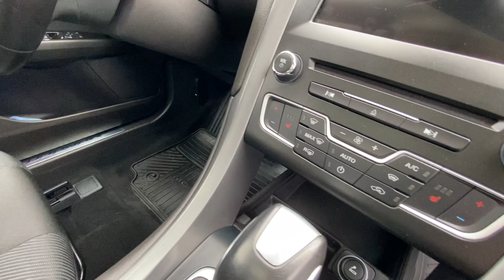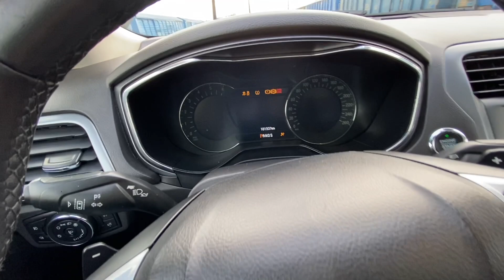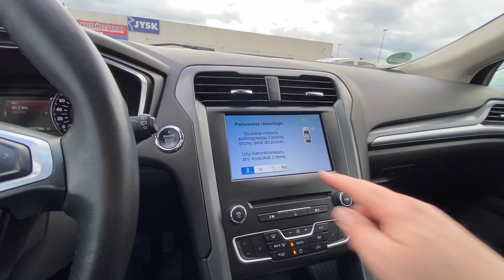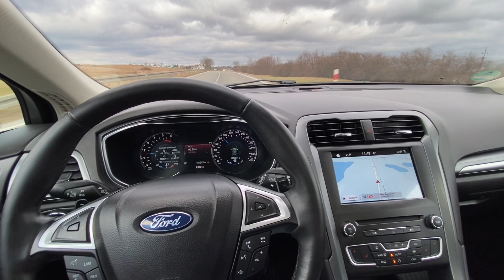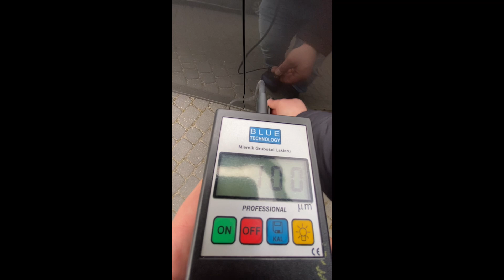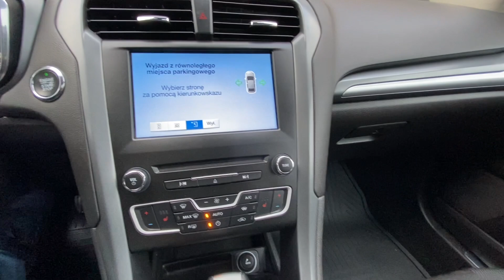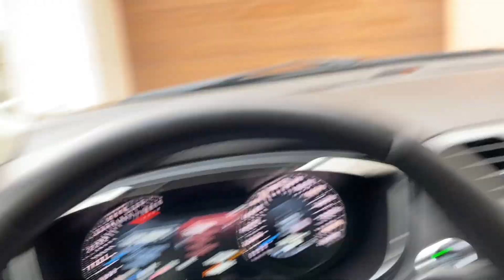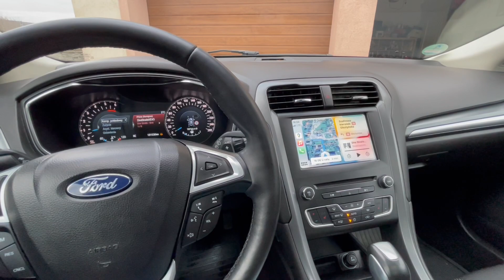AUTO27 - SPRZEDANY- TEST - Ford Mondeo TITANIUM. 2017r. Radość Komfortu!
Auto27​ - Prezentacja - test - oferowanego auta! Auto z Niemiec.

 Ford Mondeo 2.0 TDCI TITANIUM. 2.0 TDCI 150KM 350NM!
Mieniący się piękny perłowo metaliczny lakier MAGNETIC - fabryczny!
Jeden właściciel, pełna historia, pełna dokumentacja!

Robiące wrażenie wyposażenie i doskonałe utrzymanie - TO SIĘ LICZY.

Motor 2.0 TDCI 150KM i aż 350Nm momentu obrotowego.
Płynna automatyczna skrzynia biegów - wszystko dla TWOJEGO komfortu. Jedź dokąd chcesz, kreuj własny styl jazdy i zapewnij rodzinie udany wyjazd - Mondeo jest stworzone do dobrej podróży.

Co ma znaczenie?
- bezkolizyjność
- serwis na bieżąco
- piękne utrzymanie
- pielęgnacja
- wyposażenie

Wszystko co ważne - wszystko pokazuje w mojej prezentacji. Możesz kupić PEWNE auto bez niespodzianek! Bądź kreatorem dobrego wyboru.

Oferta

Remi - AUTO27

Rozdziały FILMU:

00:00:00 Wstęp
00:02:50 Jazda przed kamerą
00:03:52 Nadwozie
00:09:13 Wymiary i Bagażnik
00:12:38 Wnętrze
00:19:48 Silnik omówienie i praca
00:25:38 Jazda po nierównościach
00:28:15 Stacja Diagnostyczna i podwozie
00:30:34 Automatyczne Parkowanie
00:33:03 Jazda za miastem
00:40:03 Przyśpieszenie
00:40:22 Hamulce Opony
00:41:19 Badanie czujnikiem lakieru
00:43:35 Serwis Opłaty Dokumenty
00:47:29 Funkcje i wyposażenie
00:56:37 CarPlay i jakość dźwięku
00:59:21 Zakończenie

Auto27  - SAMOCHODY PREMIUM Z NIEMIEC /  SPRZEDAŻ / REALIZACJA ZAMÓWIEŃ ( obecnie wstrzymane ) / DORADZTWO

@auto27 - Oryginał jest tylko jeden.

Posiadam na bieżąco w ofercie  mondeo mkV.